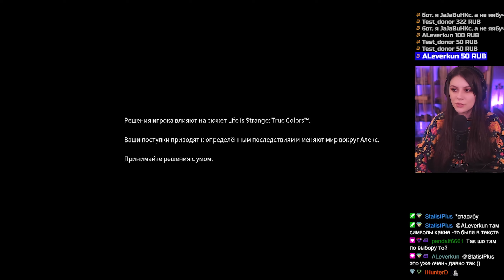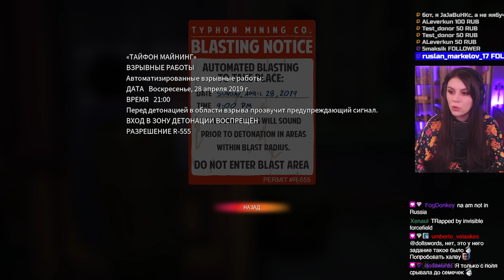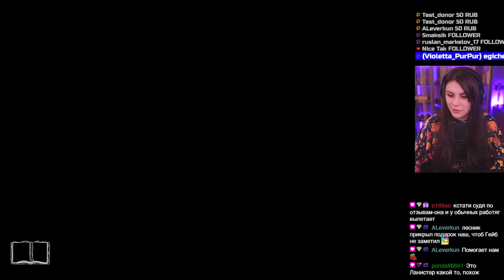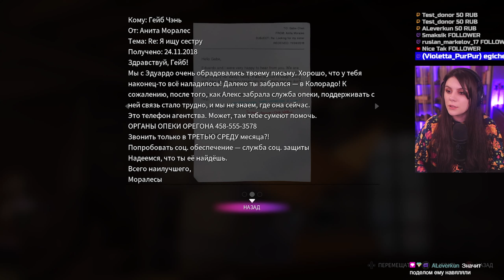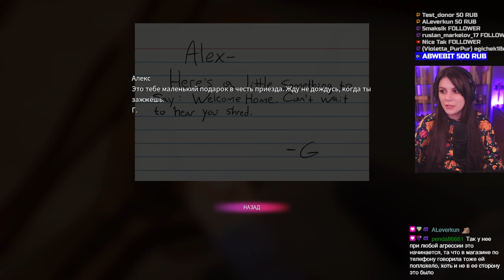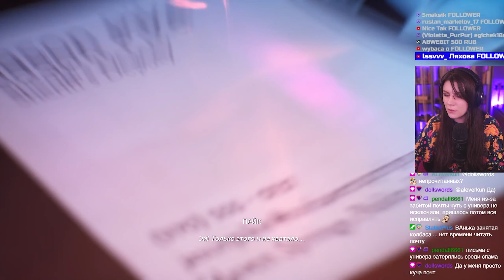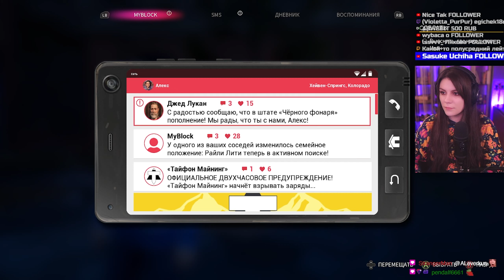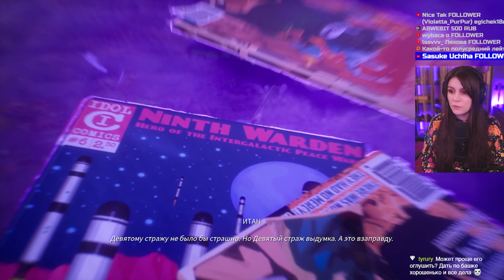Прохождение Life is Strange: True Colors 💎 Глава 1 - Сторона А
Алекс Чэнь давно скрывает от всех своё «проклятие» — сверхъестественное умение считывать и поглощать сильные чувства других людей, которые представляются ей в виде разноцветных аур, а также управлять ими.